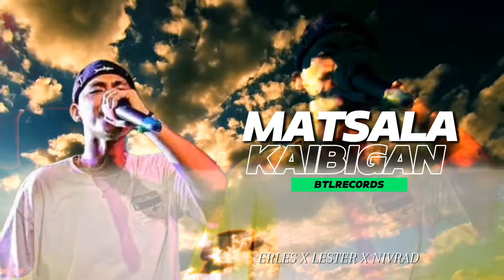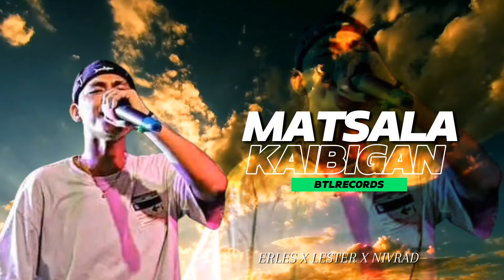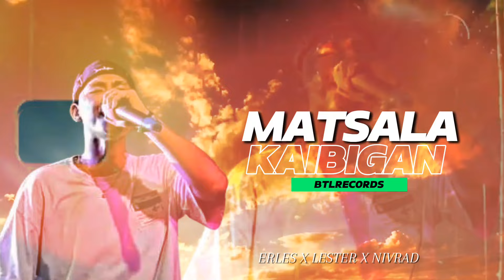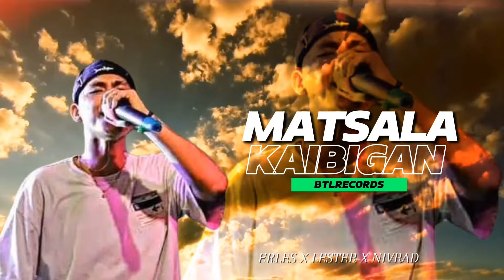MATSALA KAIBIGAN - BTLRECORDS • ERLES X LESTER X NIVRAD (PROD BY NOLEX )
ITONG KANTA NATO AY INAALAY NAMIN SAMING MHAL NA KAIBIGAN NA NGAYON AY " NASA PILING NA NI AMA 🙏

(Prod. NoLex)

ARTIST: ERLES X LESTER X NIVRAD

MIX & MASTER BY LHORKAN MC PRO

BG VISUALIZER: LHORKAN

PROD BY : NOLEX

THE BEAT IS PRODUCED BY NOLEX BUT THE SONG IS ORIGINALLY PRODUCED BY BTLRECORDS
FROM HANDWRITING AND LARGE THOUGHT

LIKE THE OWNER OF THE BEAT I WISH YOU DON'T GIVE US THE COPYRIGHT WE JUST WANT TO MAKE A SONG OUR FRIEND HAS DIED

Free Sad Rap Beat 'Bad Memories' | Emotional Piano & Guitar Instrumental 2023